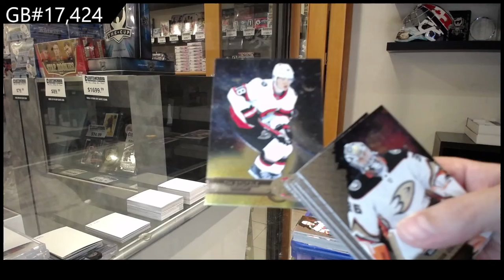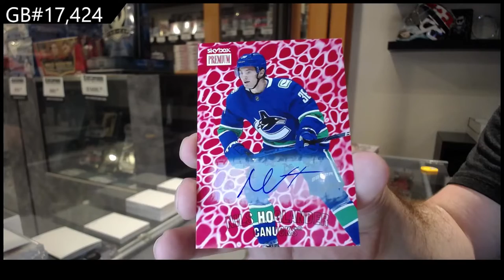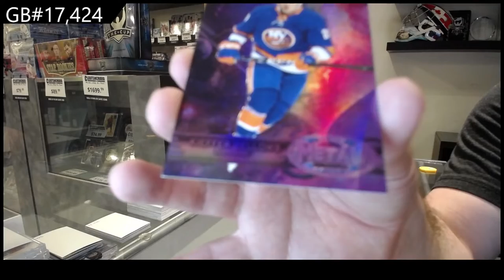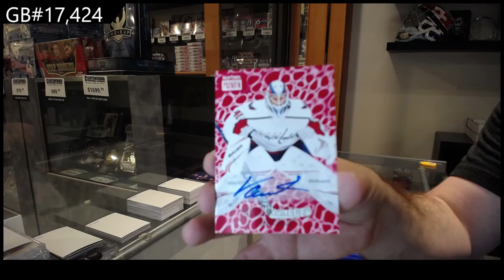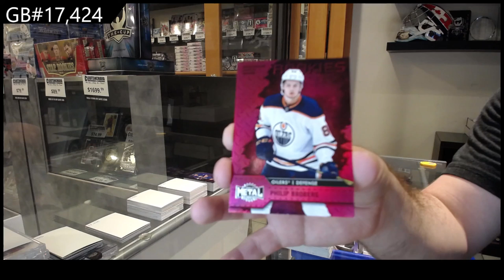20-21 Upper Deck Metal Universe Hockey 2 Box Break - C&C GB #17,424